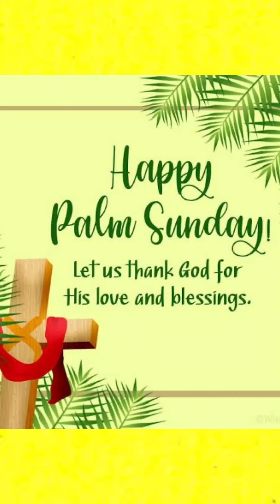Palaspas | Pampaswerte ba o anting anting?